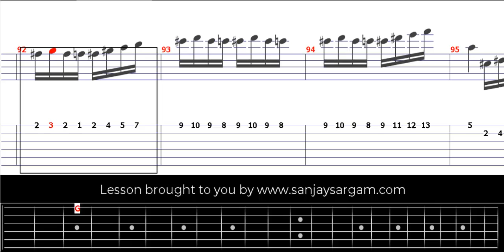Flight Of The Bumblebee-00 - Guitar Tutorial (Fingerstyle)